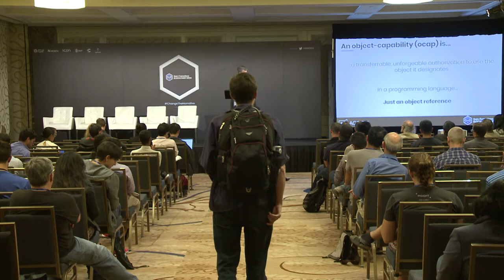SFBW18: Authority in Smart Contracts - E. Dean Tribble (Agoric)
Ethereum and other smart contract platforms currently use identity-based access control, but this security architecture is known to create specific vulnerabilities. Is there a better security architecture for smart contracts?